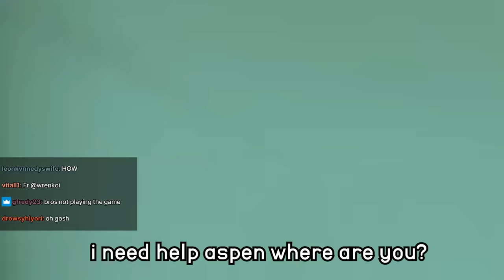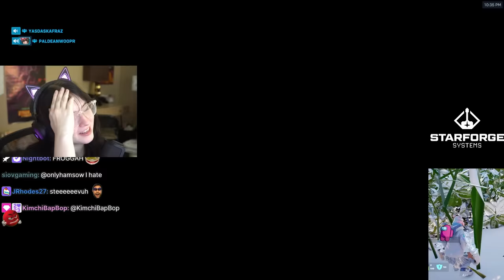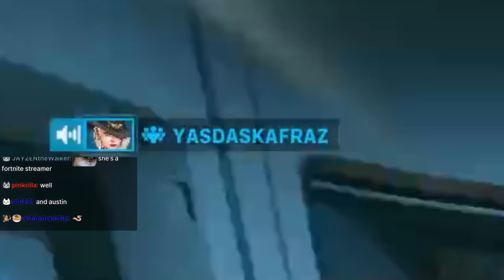Frogger and Aspen are a NIGHTMARE duo